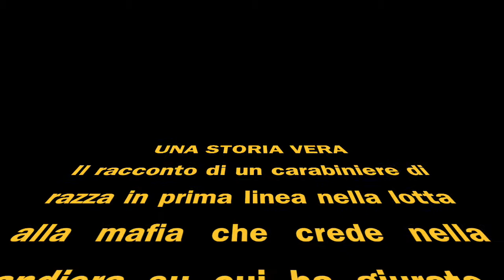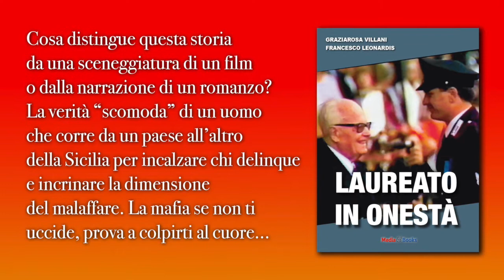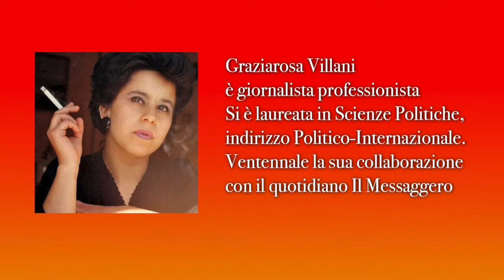Laureato in onestà - BookTrailer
Book Trailer del libro "Laureato in onestà" di Graziarosa Villani e Francesco Leonardis. Edizioni Media&Books.